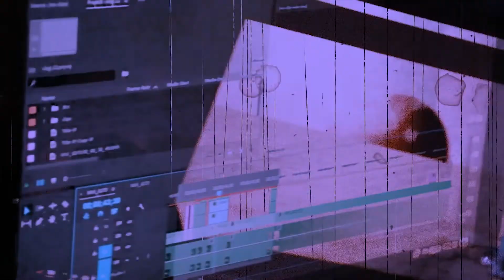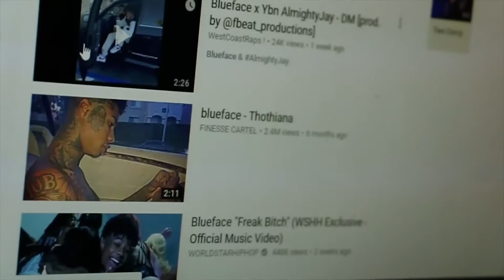Blueface is Up Next??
Creds:
Powers Pleasant - Please Forgive feat. Denzel Curry, IDK, Zombie Juice & Zillakami
Stole Your Wife - Prod. By EVIL NANCY

PERSONAL ACCOUNTS
Klub: